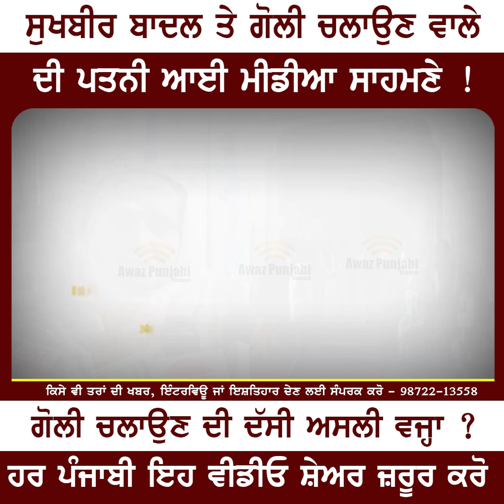ਸੁਖਬੀਰ ਬਾਦਲ ਤੇ ਗੋ..//ਲੀ ਚਲਾਉਣ ਵਾਲੇਦੀ ਪਤਨੀ ਆਈ ਮੀਡੀਆ ਸਾਹਮਣੇ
ਸੁਖਬੀਰ ਬਾਦਲ ਤੇ ਗੋ..//ਲੀ ਚਲਾਉਣ ਵਾਲੇ
ਦੀ ਪਤਨੀ ਆਈ ਮੀਡੀਆ ਸਾਹਮਣੇ !